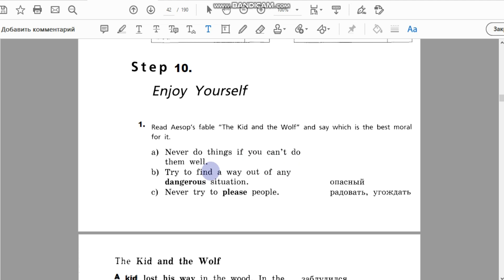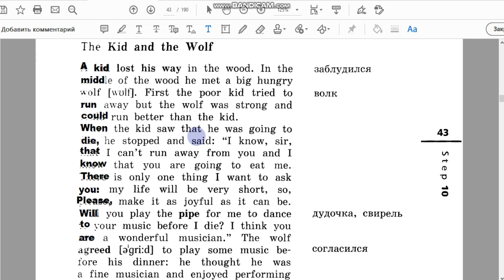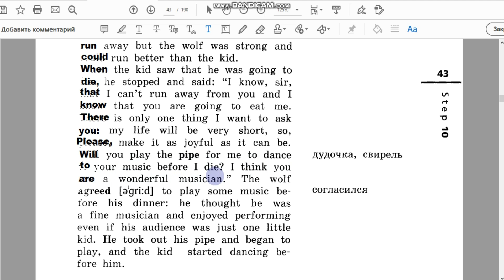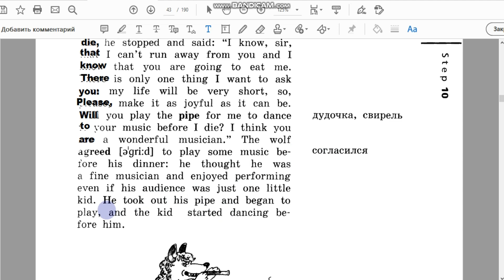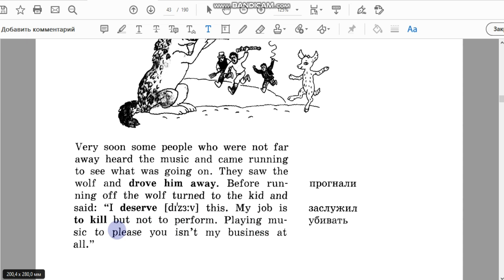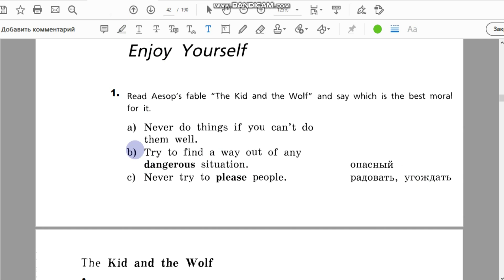Unit 4, Step 10, Ex. 1 / ГДЗ. 5 класс. Учебник Rainbow English. 2 часть